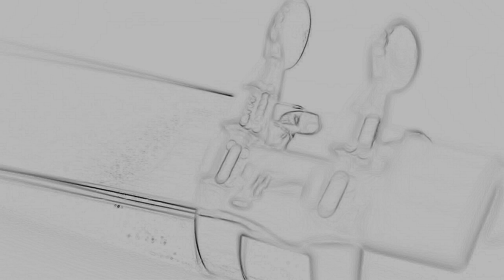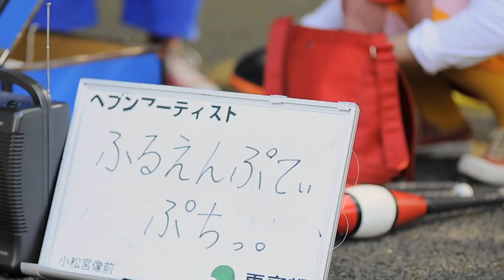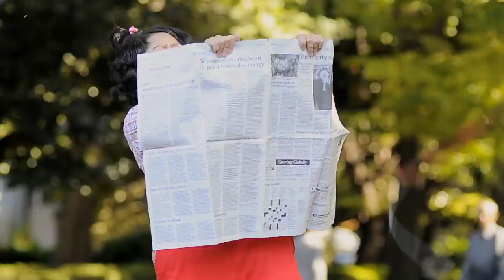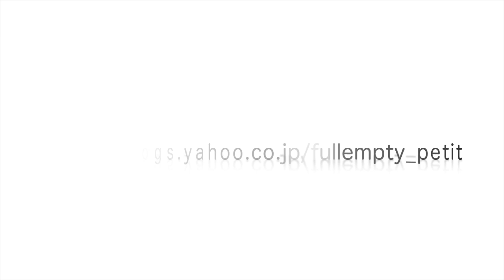The Clown Show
The promotional movie entirely captured by Nikon D300s and use FCP for editing.
Trying to convince the DSLR movie capability and scene expression as well.
どしどしコメント下さい！